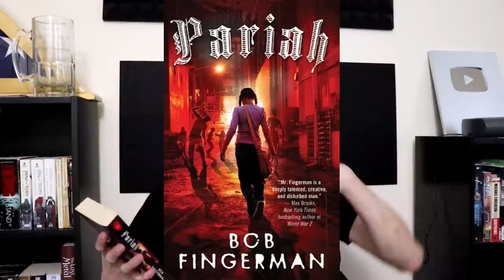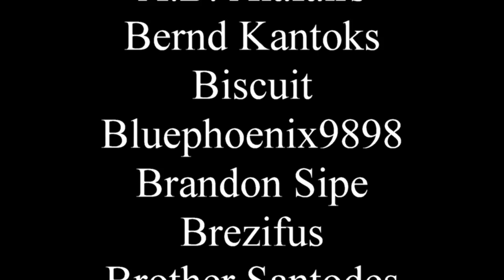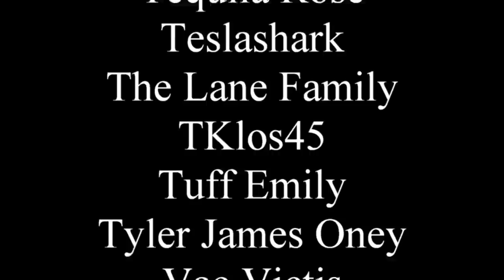Pariah is the Worst Book I read this Year (so far)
I am so filled with hate hate hate hate hate hate

0:00 - Intro
7:29 - Spoilers for Whoever cares